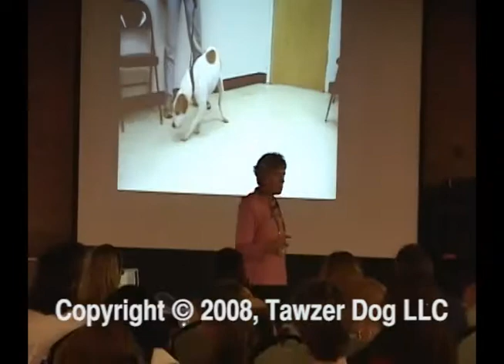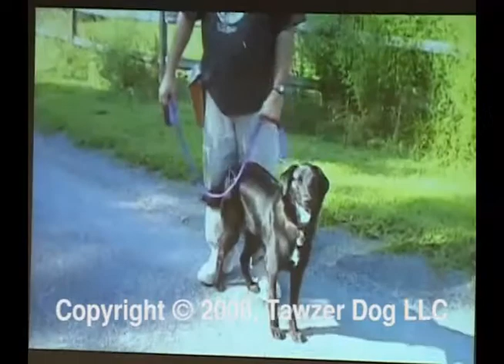Looking at Temperment in Shelter Dogs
Looking at Temperament in Shelter Dogs

Presented by: Sue Sternberg

This Video qualifies for 2 trainer CCPDT CEUs

This workshop is an overview of the Assess-A-Pet temperament test. The procedures will be introduced as well as some common responses to particular parts of the test. This workshop will also cover body language details from scalability to aggression, and detail a number of red-flag behaviors.